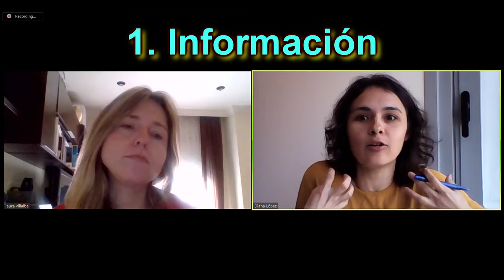Consejos para gestionar nuestras emociones durante la Cuarentena | Psicología UNED (Coronavirus)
Durante la cuarentena provocada por el coronavirus (Covid-19) nos enfrentamos a los efectos psicológicos del confinamiento.
Somos Laura y Diana, estudiantes del grado de Psicología de la UNED (Universidad Nacional a distancia), y por medio de este vídeo queremos compartir algunas pautas que nos pueden ayudar a gestionar de una manera saludable nuestras emociones durante esta experiencia.